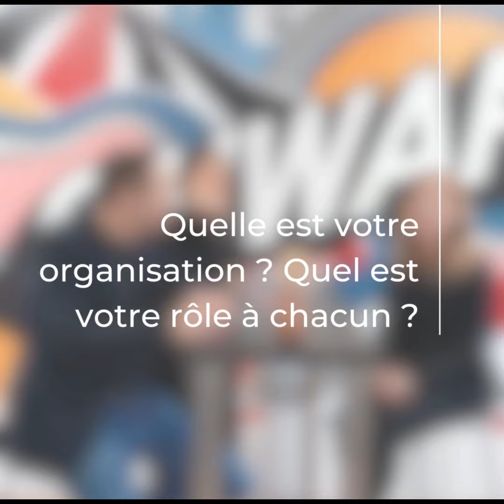Vidéo sans titre